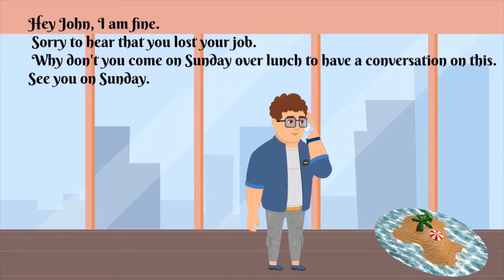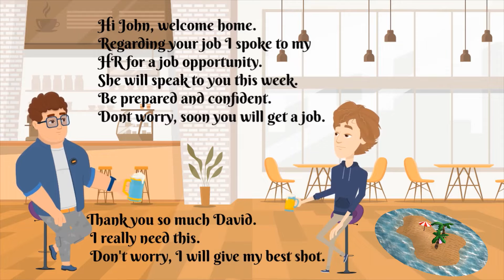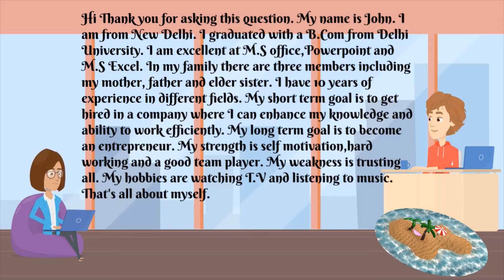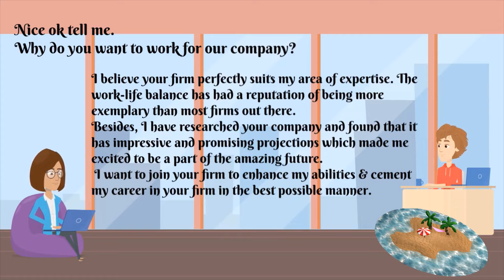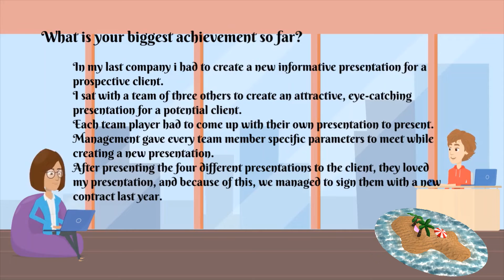Job Interview Conversation in English | Job Interview Question and Answer in English| Part 1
Hi Friends,
In this video  I have outlined the interview questions asked by the HR during the interview.
I have created this video in two parts, this is Part 1 wherein I have outlined three HR interview questions frequently asked along with answers to them.
How do you introduce yourself in an HR interview?
Video highlights:
*Why do you want to work for our company?
*What is your biggest achievement so far?
Friends, PART 2 will contain the rest of the questions which I will upload soon.
This video will help you to learn english speaking easily.